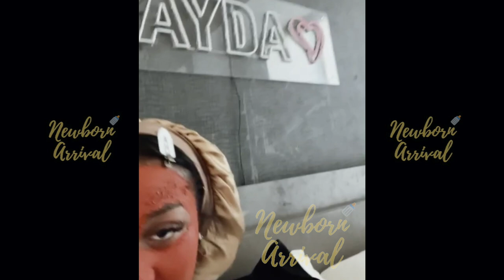Lil Baby & Jayda Cheaves Son Loyal Works On His Vocal Skills! 🗣